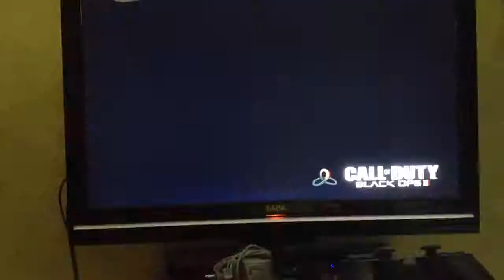Annonce d'une nouvelle série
Liste de mes jeux :

NHL 12
NHL 13
BO2
BO1
MW2
MW3
Borderlands 2
Kane et Lynch
Virtual tennis 4
Just dance 4
Vancouver 2010
Avatar ( on me l'a offert je précise )
Les 4 fantastiques ( on me l'a aussi offert la même personne d'ailleurs ;) )
Paintball 2009
Red dead rédemption
FIFA 11
Sports champions

Voici mes jeux sur quoi je vaut faire une vidéo